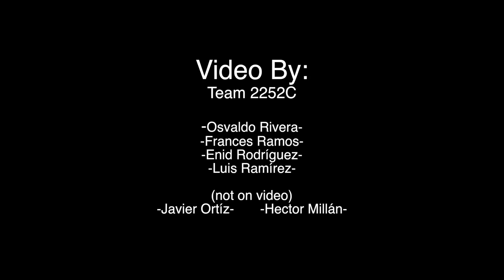2252C CIMATEC Varsity- Vex Promote Award 2014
This video demonstrates what team 2252C think about VRC Competition.

First Robot- NASA's Valkyrie
Second Robot- HONDA's ASIMO

Programs Used: Final Cut Pro, Adobe Photoshop CS6